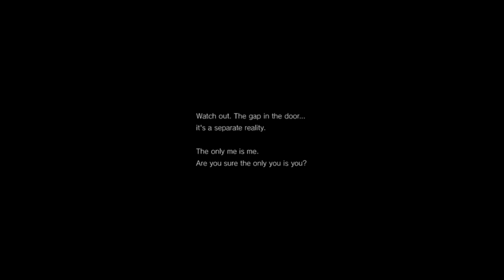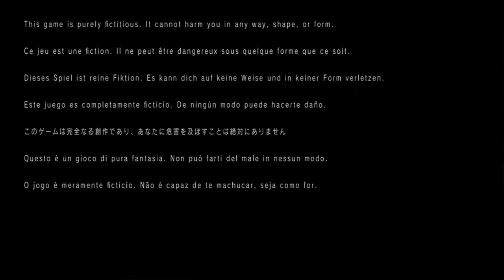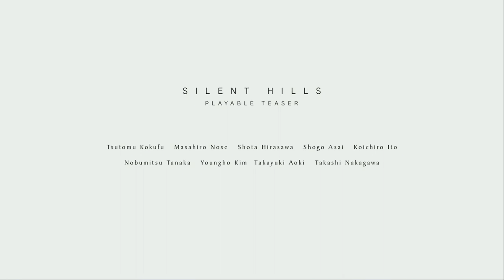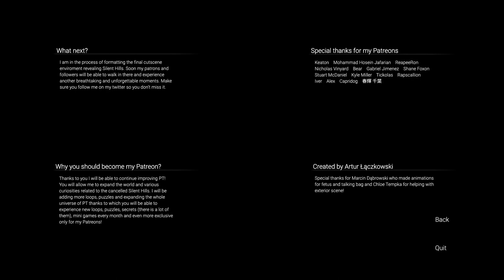Silent Hills P.T. - Gameplay | HD 60 | Rob Himself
This is the psychological horror walking simulator playable teaser that sparked a decades worth of inspiration. It was then removed from the PlayStation Store on April 29th, 2015, following the announcement of Silent Hills' cancellation by Konami. Unfortunately this isn't the original PS4 version of the teaser it was emulated by Artur Łączkowski the creator of Medium. He did a really good job optimizing it for PC with using Unreal Engine to bring the game back to life.  Besides some minor differences that separates the game from the original it's still the best version of P.T. out their on PC right now so check him out.
⭐ Donations help support Rob & this channel but are NOT required or even expected.

00:00 - Start
10:56 - Part 2
23:40 - End